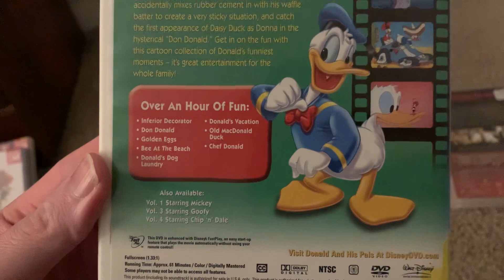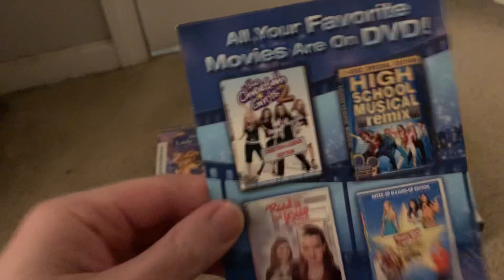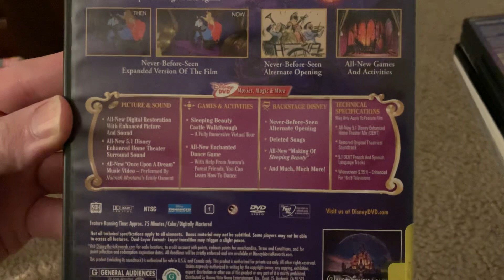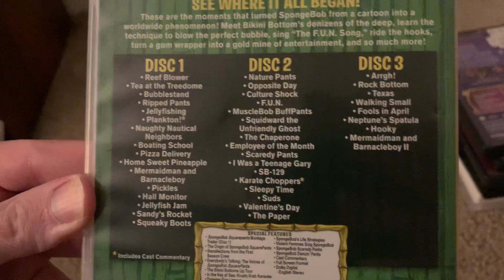DVDs I picked up at the Library on 12/1/23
These are from HKDPL, the same Library where the Archer DVDs were on hold for me